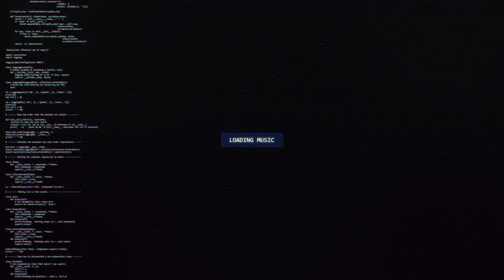「Epic Track」KOWZ & Daryl Di Kar - Obscurity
🔊 [Dubstep] KOWZ & Daryl Di Kar - Obscurity